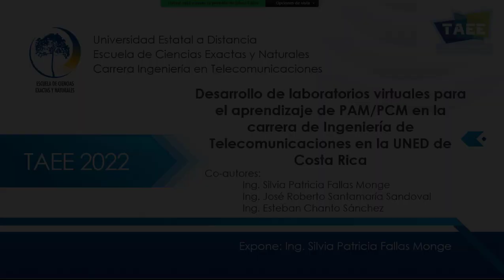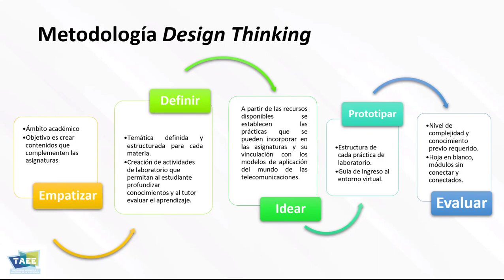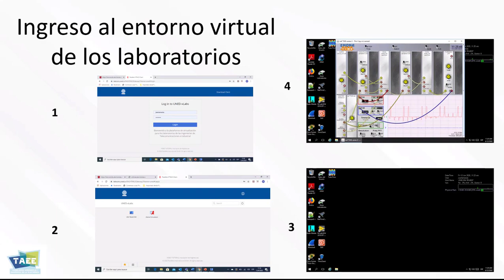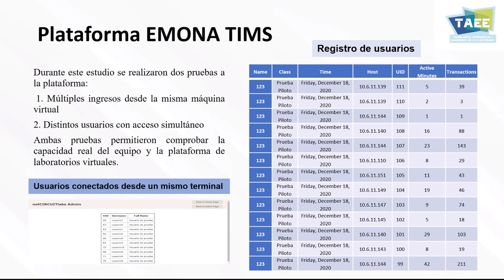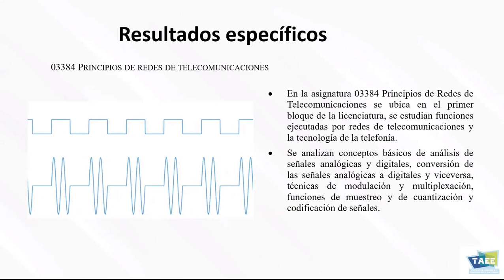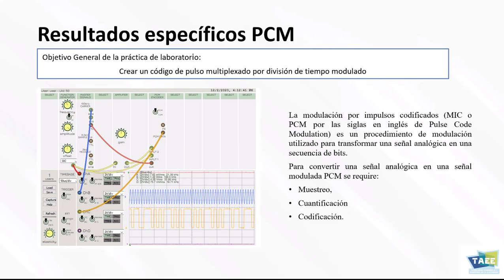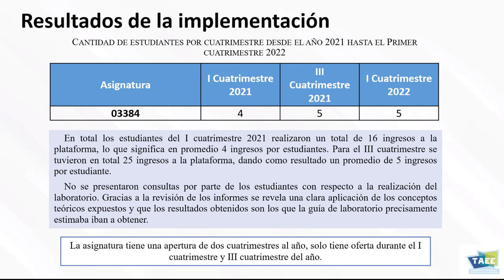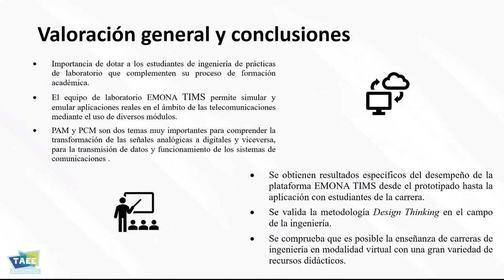Desarrollo de laboratorios virtuales para el aprendizaje de PAM/PCM.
XV Congreso Tecnología Aprendizaje y Enseñanza de la Electrónica
Teruel (España), del 29 de junio al 1 de julio de 2022.
Desarrollo de laboratorios virtuales para el aprendizaje de PAM/PCM en la carrera de Ingeniería de Telecomunicaciones de la UNED Costa Rica
Ing. Silvia Patricia Fallas Monge